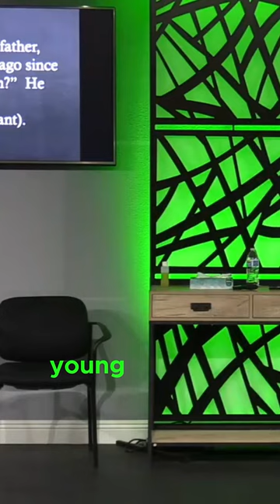The Secret Way To Cast Out Demons (Found In The Bible)